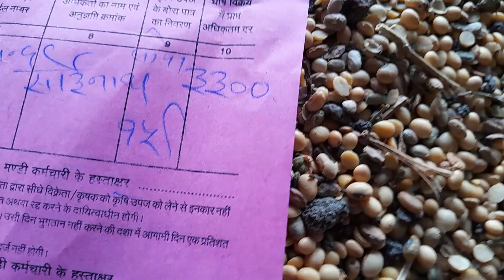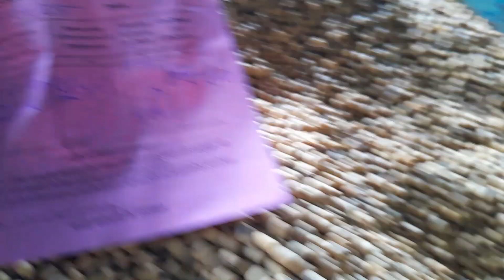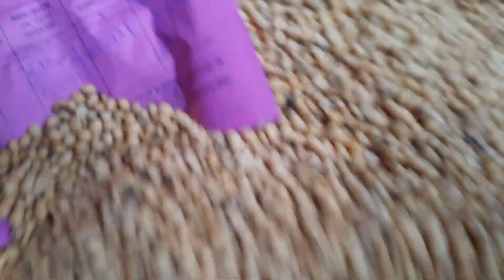Dhar mandi soyabean bhav ll soyabean price today ll 06 December 2023